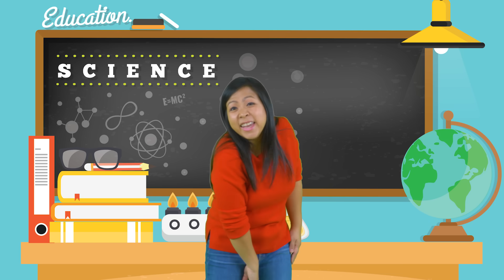Why do we get sick???? Educational Video for kids with Ryan!!!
Why do we get sick? Educational Video for kids with Ryan!!! Learn the importance of washing your hands! Fun learning video for children with Ryan's World!!